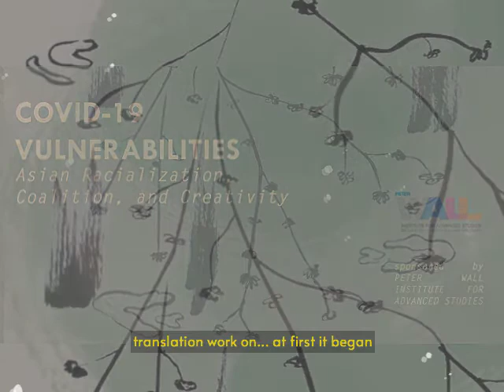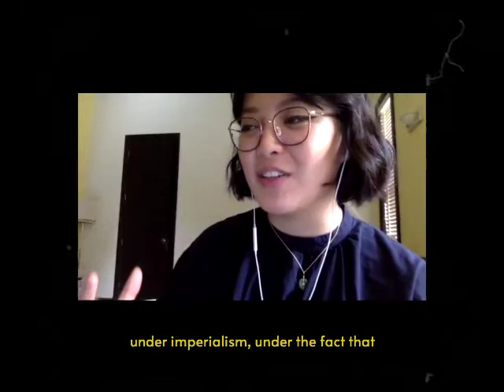Interview: Y VY TRUONG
Interview with Y Vy Truong (Public and Community Engagement, Bảo Vệ Collective, Vancouver).
Part of a series of public discussions for the COVID-19 Vulnerabilities: Asian Racialization, Coalition and Creativity project, directed by Dr. Danielle Wong (Assistant Professor in English, UBC Vancouver).

This set of pre-interviews led to a virtual roundtable on Sept 17th 2020, a conversation about Asian racialization and the multiple meanings of “vulnerability” in the unfolding global pandemic. The roundtable considered how COVID-19 amplifies the precarity of particular communities, and how creativity, art and interdependence in mutual aid might address such inequities. Our panel of scholars, artists and community organizers situated this global crisis within histories that connect Vancouver, and Canada more broadly, to Asia, and discussed possible anti-racist practices and policies.